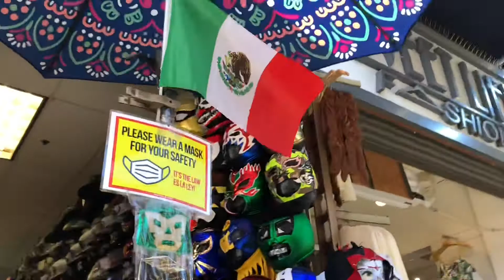Mexican Wrestling Lucha Libre Masks